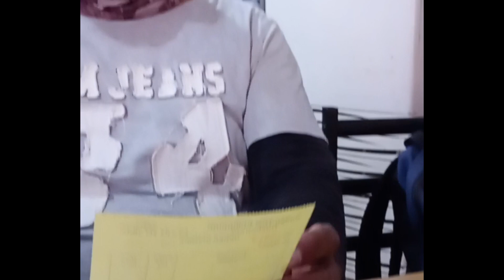Kaibigan Kong bisaya hinipo Niya Ang Kanyang S.O.S.O